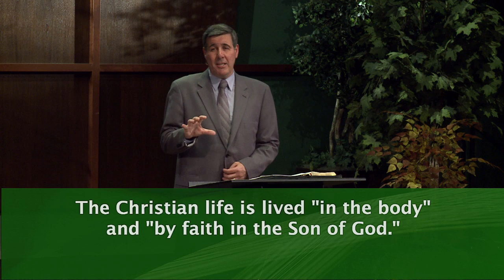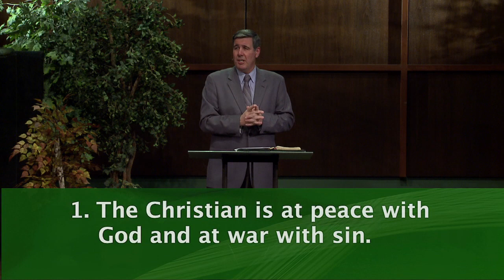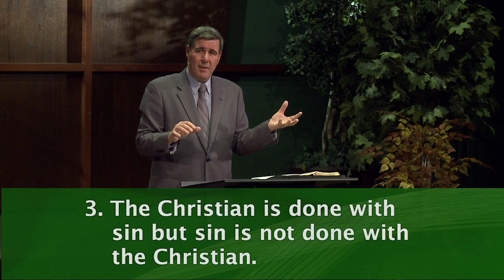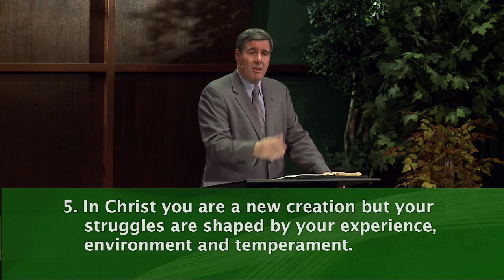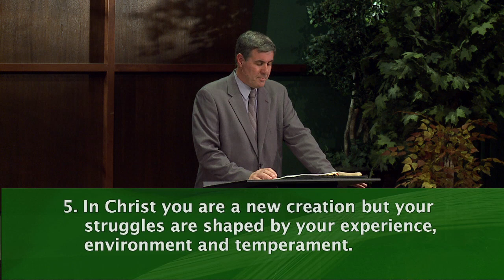Sermon on Galatians 2:20: "New Life, New Battles" by Pastor Colin Smith | Walk by Faith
Pastor Colin Smith preached this sermon on Galatians 2:20 at The Orchard Evangelical Free Church, in Barrington, IL.

To download the series or order these sermons on CD, see the link at the top of the description.

New Life, New Battles
#2/5: The Inside Story of the Christian Life
Galatians 2:20

"The life I live in the body, I live by faith in the Son of God." Galatians 2:20